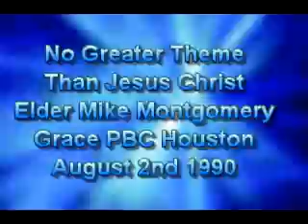No Greater Theme Than Jesus Christ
No Greater Theme Than Jesus Christ, a message preached by Elder Mike Montgomery August 2nd 1990 at Grace Primitive Baptist Church in Houston Texas.